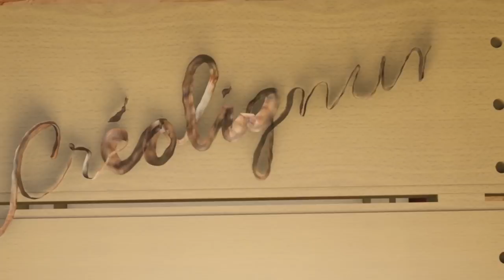Réalisation d'une boite à couteaux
Dans cette vidéo je réalise une boite à couteaux, point particulier les couteaux sont en acier Damas, je doit donc en prendre le plus grand soin, ils sont forgés à la main par un artisan forgeron. la forge de ferlune.

Projet commun avec plusieurs YouTubeurs initié par Seb Création Bois. Le but : faire une boite de max 50cm de côté.

Pour l'usinage de la gorge j'ai utilisé une fraise pour profil  gorge de marque CMT référence 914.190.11